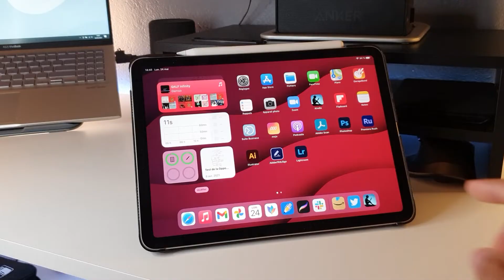⌚️APPLE WATCH SE : Mon avis après 1 an ! (2022)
L'Apple Watch SE est une montre connectée qui, pour 299 euros, propose l'essentiel. Après 1 an, quel est mon avis sur cette montre ?

Voir l'Apple Watch SE sur Amazon

Rendez-vous les dimanches à 11h00 pour des nouvelles vidéos ! Pour ne rien rater, n'oubliez pas d'activer la petite cloche.

00:00 : Introduction
00:48 : Test de l'Apple Watch SE
06:33 : Conclusion & mon avis après 1 an